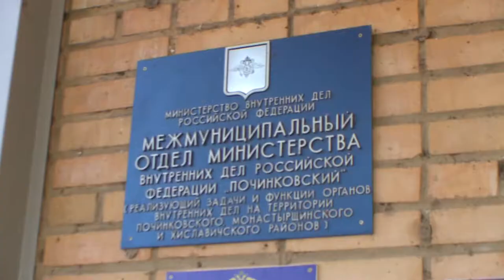Десна-ТВ: В Починке с банковской карты украдены денежные средства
Житель Починка украл 11 тысяч рублей с банковской карты при помощи мобильного телефона. Детали произошедшего, смотрите в нашем сюжете.